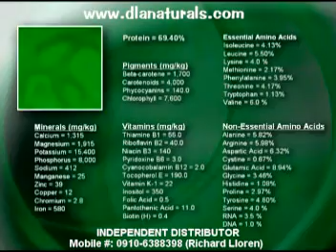DLA Naturals Spirulina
Cultivation of DLA NATURALS Spirulina

World's healthiest food that can add years to your life. Proudly grown in SUBIC!

DLA NATURALS cultivates the micro-algae Spirulina platensis in 5 hectares of Shallow ponds in Subic, Philippines. Our Spirulina is a selected strain off Spirulina platensis. Spirulina is a highly absorbable source of COMPLETE protein, containing a lot of carotenoids and other phytonutrients, B-Vitamins, GLA and essential amino acids.

Fresh water is used to fill the ponds. Food-grade baking soda (sodium bicarbonate), carbon dioxide and Food grade fertilizers are used to ensure proper cultivation of Spirulina. Paddle wheels agitate the water, ensuring even exposure of the algae to the sun for optimal growth and nutritional value. Maintaining the culture at a PH of 9.5 and above renders this culture extremely safe from any contamination from bacteria and viruses.

The fresh filtered spirulina is dried at a temperature below 55C in order to keep the maximum vitamins and nutrients. When the spirulina is dried, the product is grinded into fine powder or in granules nd immediately packed under vacuum aluminum foil. In these conditions, our spirulina powder or granules can be consumed during three years. When the packaging is opened, the spirulina powder and granules can be consumed for many weeks like any dried food.

Quality Control

Pond Management Routine Checks are carried in our pond medium for absence of contaminants. Ponds are replenished with fresh nutrients after every harvest. Ponds are routinely cleaned and closely monitored for cleanliness. Concentration of individual nutrients of pond medium is tested regularly in our laboratory. Strict hygienic practices are adopted in and around the ponds.

Location

DLA NATURALS Spirulina farm is located in Subic, Zambales, Philippines.